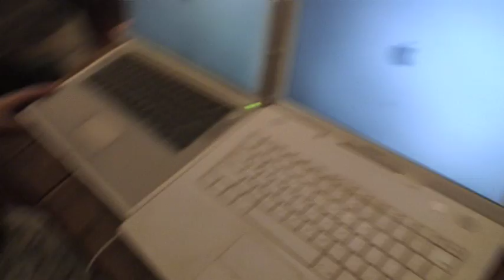Sad case of parents still using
The parents of this poor teenager are still using - how sad. Instead of being patriotic rabid consumerists, they refuse to buy the latest models of everything.  Do you also have abuse issues? Share here or on visit support group